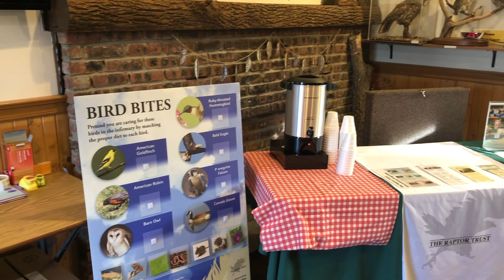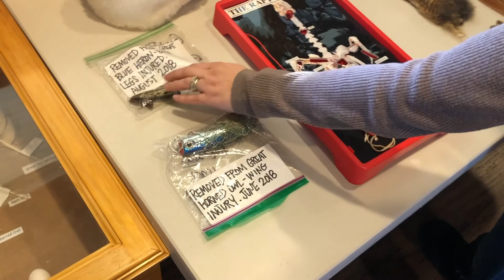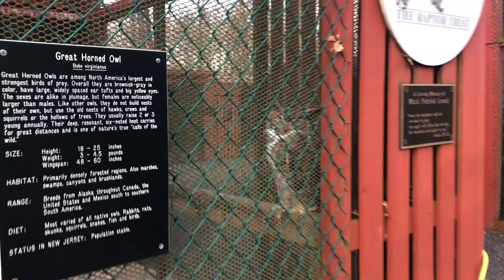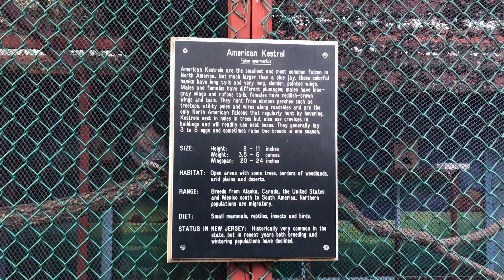Raptor Trust NJ